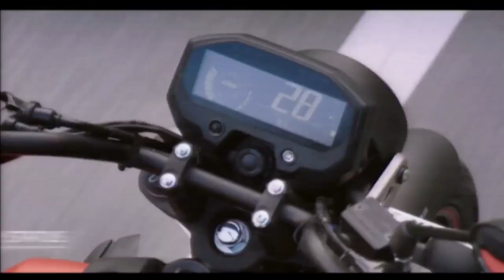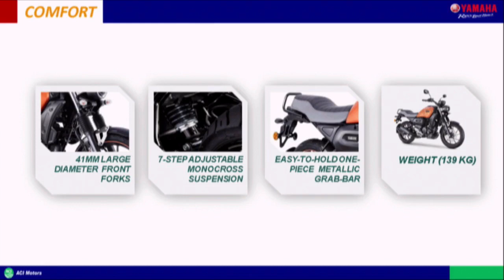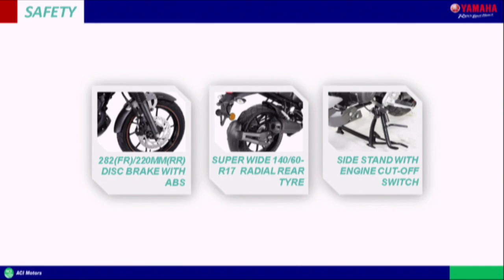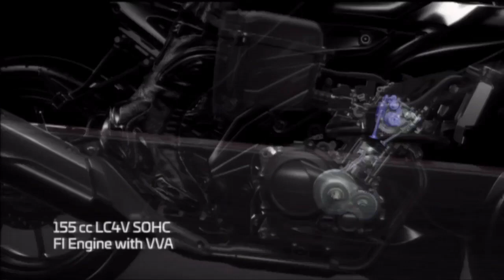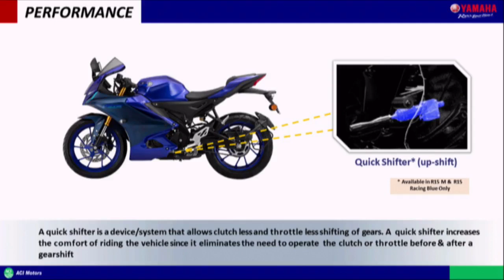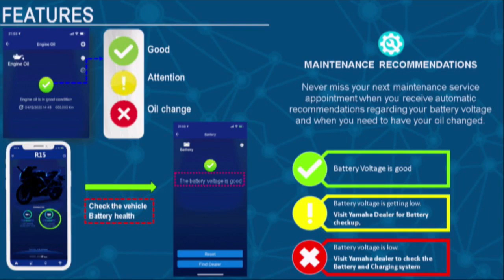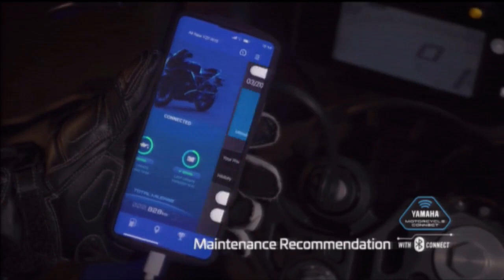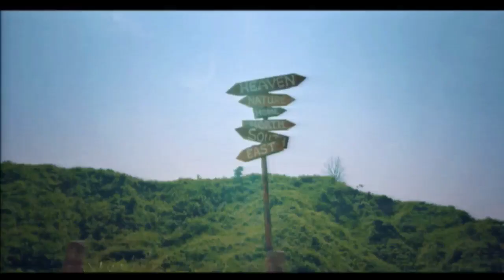Yamaha FZ-X First Impression Review - ইয়ামাহার নতুন বাইক ২০২২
Video Courtesy: YAMAHA - ACI Motors Limited

২১ মে ২০২২ তারিখে লঞ্চ হলো Yamaha R15M, Yamaha R15 V4 & Yamaha FZ-X.

Yamaha R15M is priced at BDT 555,000.

Yamaha R15 V4 Racing Blue is priced at BDT 545,000.

Yamaha R15 V4 Dark Knight and Metallic Red are priced at BDT 540,000.

Yamaha FZ-X is priced at BDT 350,000.

Address:
245, ACI Centre, Tejgaon Industrial Area, 1208 Dhaka, Dhaka Division, Bangladesh

Office Time:
9 AM - 10 PM

Official Facebook Page of Yamaha Motorcycles Bangladesh - ACI Motors Ltd.

"Bringing Motion to Life"

ACI Motors Ltd. started its journey in 2007. Now it provides Complete Farm Mechanization Solution to the farmers. ACI Motors has created industry benchmark in quality product & guaranteed after sales service.

ACI Motors is the sole distributor of YAMAHA Motorcycles. Meeting the demand of the people, ACI Motors brings the best of YAMAHA in Bangladesh.

Products:
Sports & Racing models such as
YZF-R15 version 2.0 (149 cc), YZF-R15S (149 cc);

Blue-Core Technology enabled models such as
FZ-S FI (Fuel-Injected, 149 cc), Fazer FI (Fuel-Injected, 149 cc), SZ-RR version 2.0 (149 cc), Saluto Disk & Drum (125 cc)

Thanks